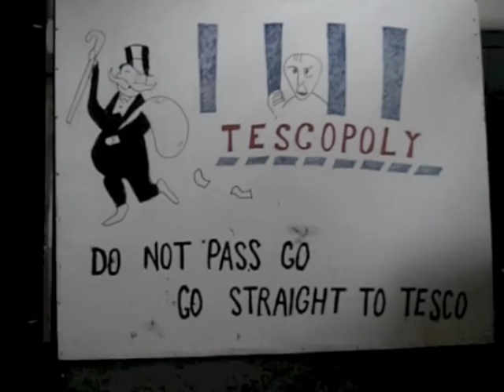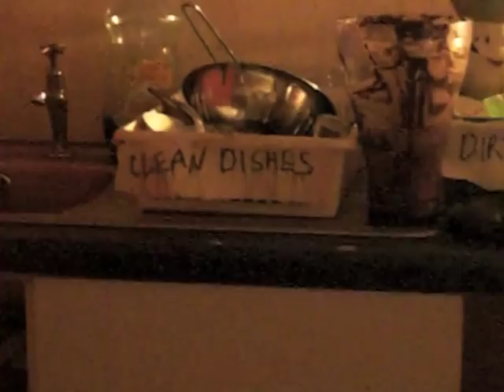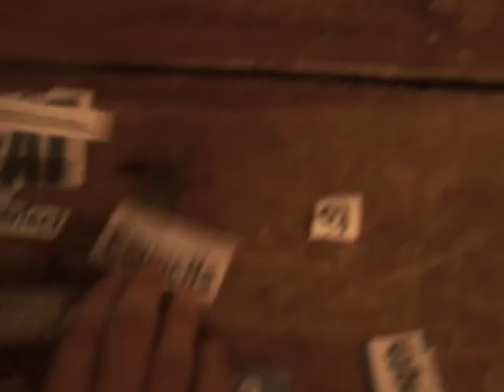tesco squat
the day after the public gathered to discuss ways of preventing the opening of a tesco express in stokes croft, the tesco site was squatted. In this film squatter Paul shows us around.